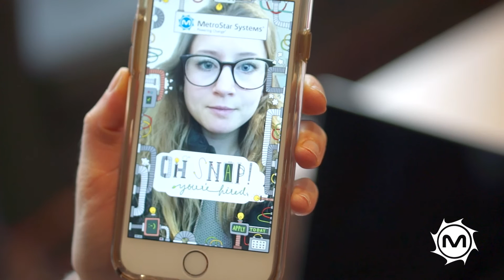Apply for an Internship on Snapchat!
At MetroStar Systems we think differently. We care about our intern's getting first-hand experience on what it means to power change. Our internship program rewards the curious, creative, and ambitious with an experience that serves as the foundation for their career.

That's why we've redefined our internship application process, by challenging our applicants to step outside the box and submit a short, but compelling Snapplication.

What is a Snapplication?

Snapplication: /sna-pli-ka-shun/ noun

1. The modern-day job application filmed or captured on Snapchat—used to illustrate a candidate’s creativity, personality, and cultural fit at MetroStar Systems.

“Dad, I just got hired by submitting a Snapplication!”

2. A substitute for the traditional (boring) job application.